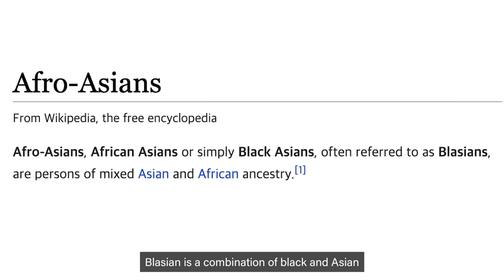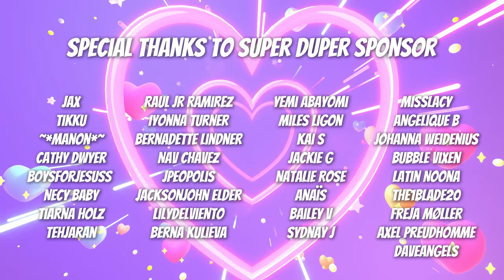Koreans React To BLASIAN CHECK ✅ TikTok! | PEACH KOREA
Hi Peaches! 🍑
Today Taebeen Yeonjin and Yeseul react to BLASIAN CHECK ✅ TikTok!
.aaaaand remember guys! Life is a Peach! (with a P)! 💕

▶︎ Vianney D.

📈499,724